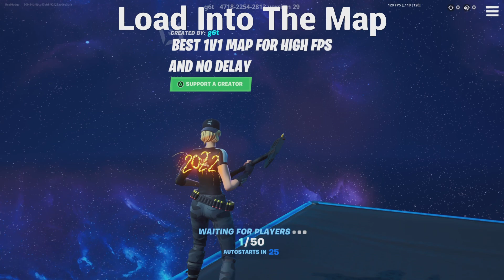*NEW* INSANE AFK XP GLITCH FORTNITE CHAPTER 3! (100,000 PER SECOND)